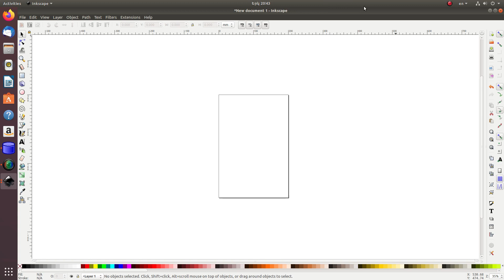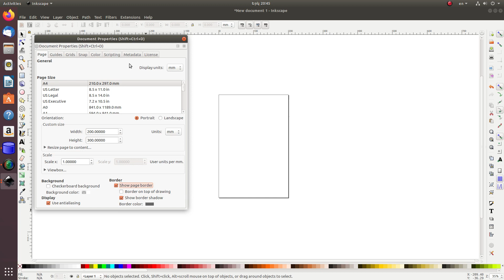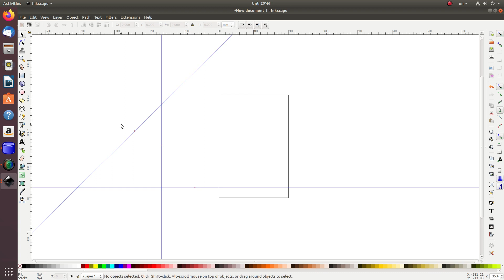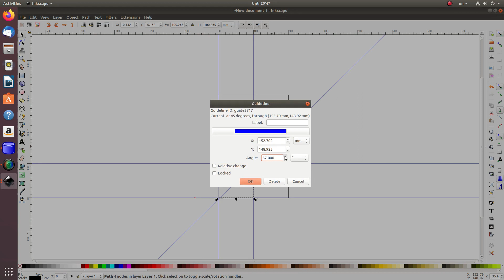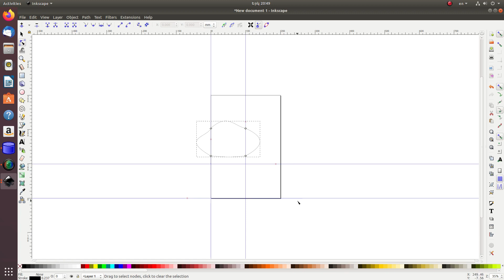Դաս 1 | Ծանոթացում Inkscape միջավայրին, չափումների սահմանում։